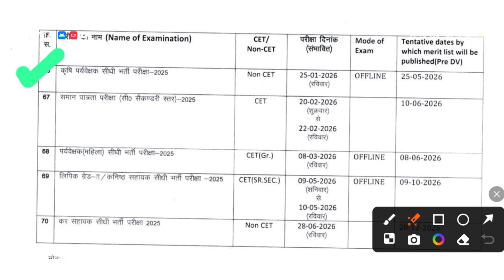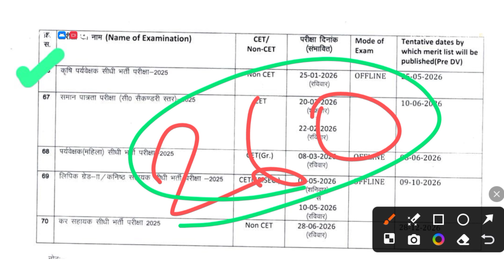कृषि पर्यवेक्षक भर्ती 2025 जारी | Form Date / Exam Pattern / Syllabus / Post All Information